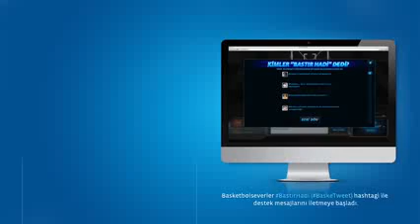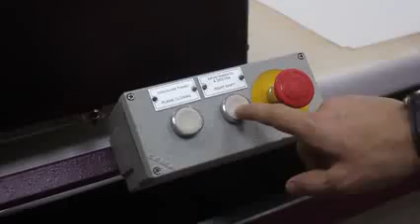Türk Telekom Basketbol BaskeTweet Kampanyası